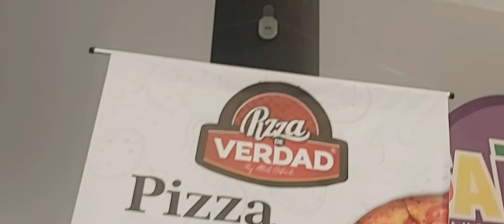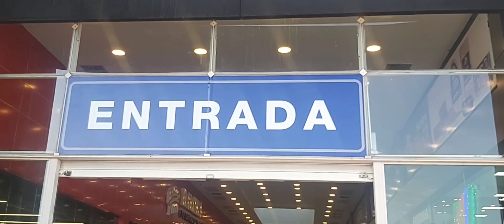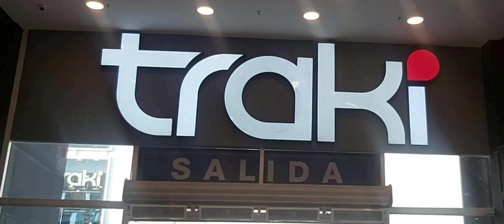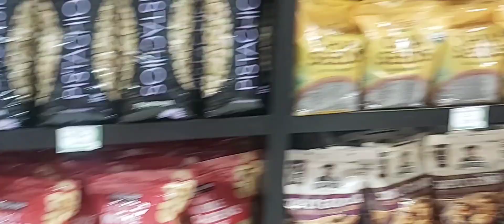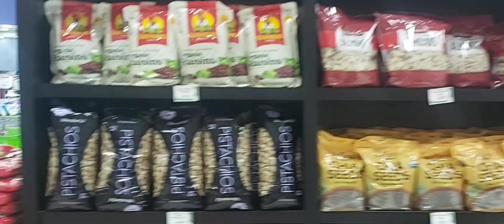GUACARA | TRAKI guacara | Precios en DOLARES | venezuela se ARREGLO? Cap 2.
En este video les muestro el centro comercial de traki en Guacara, cap 2.